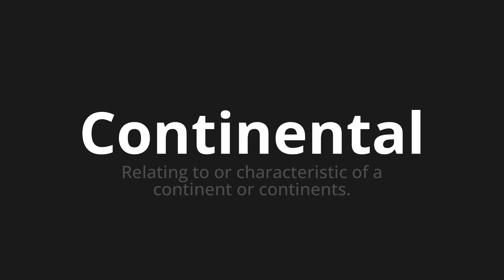How to pronounce Continental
Master the Pronunciation of 'Continental' - which means : Relating to or characteristic of a continent or continents. 📝 with @HTPronounce 🎓🗣️ - [Your Guide to English]

Learn to pronounce 'Continental' perfectly in English with our easy and engaging tutorial by @HTPronounce! 📖📽️ In this comprehensive video, we provide you with native speaker examples 🗣️👂 and phonetic breakdowns 🎵 to ensure you get the pronunciation just right.

How to say Continental in English